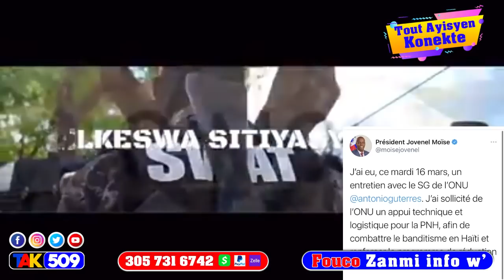Tout Kk chat pran lari men ki plan nèg yo fè pou touye swat yo Jovenel sèmante lap mare yo